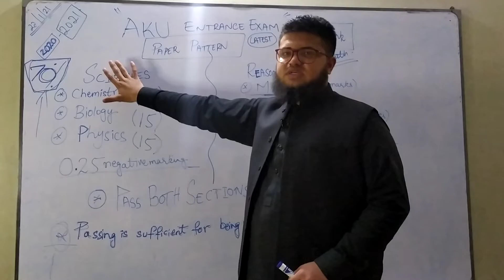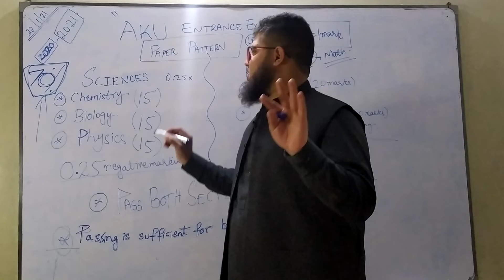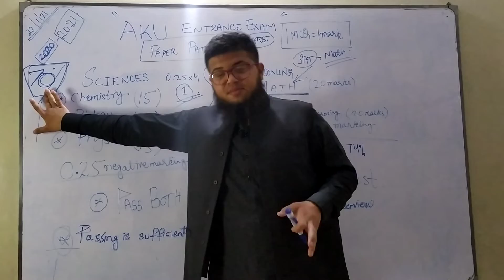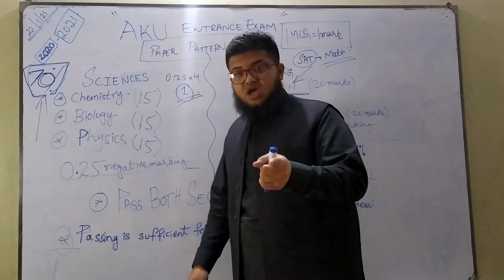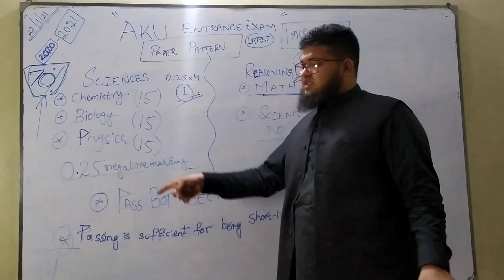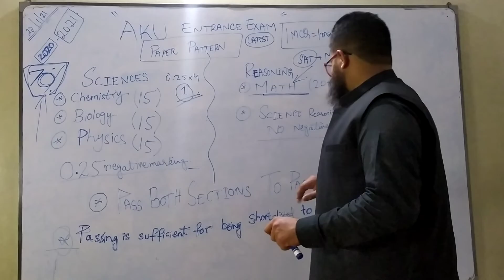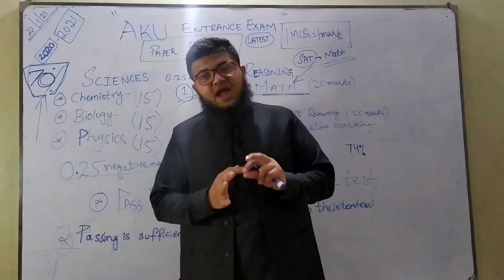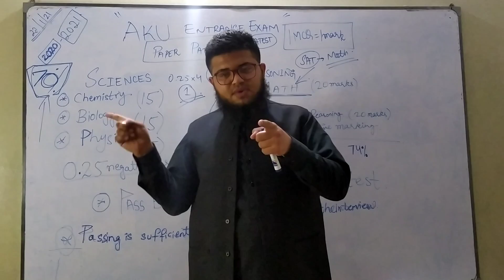UPDATED AKU entrance exam syllabus and paper pattern fully explained!!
This video includes the latest AKU exam pattern, with all the necessary information that a student may need to clear the test.

I'm on Instagram as @sfkshahfahadkhan. Install the app to follow my photos and videos.

GOOD LUCK!!
SHAH FAHAD KHAN